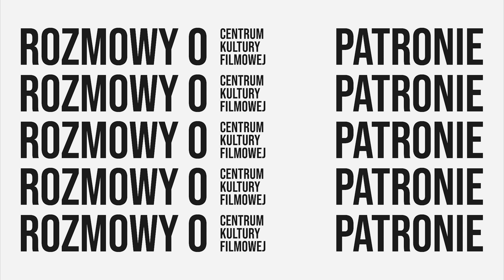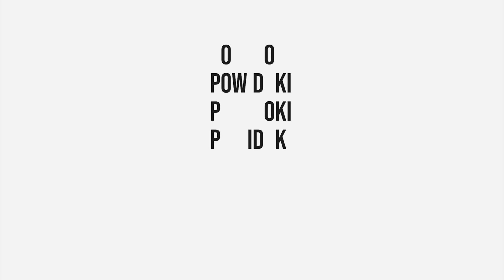CKF prezentuje: Rozmowy o Patronie // „Powidoki" reż. Andrzej Wajda [ fragment - Bogusław Linda]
Fragment zapowiadający pełny zapis spotkania, w ramach cyklu „Rozmowy o patronie".
Data i miejsce spotkania: 14 października 2019 r., Dom Kultury Kadr w Warszawie.
Zdjęcia/Montaż/Oprawa – Gosia Świderska

Organizator: Centrum Kultury Filmowej im. Andrzeja Wajdy